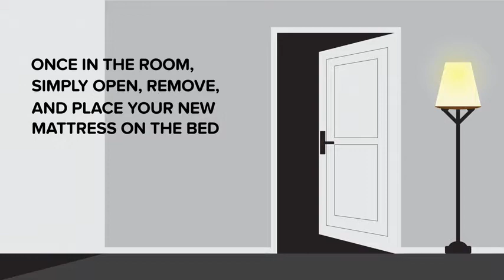Best memory foam mattress | Perfect Cloud Atlas Cooling 10-inch Pressure-Relieving Memory Foam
Best memory foam mattress | Perfect Cloud Atlas Cooling 10-inch Pressure-Relieving Memory Foam Mattress

DESIGN | Our Atlas mattress has a unique 3-inch top layer of our signature Gel-Plus memory foam on top of 3 and 4-inch layers of double air flow comfort and support foams. These three layers work together to help heat from your body dissipate so you can enjoy a temperature-neutral sleeping experience.

BETTER SLEEP | Our thoroughly tested memory foam helps eliminate nervous tension caused from common head, neck, and shoulder pain, which frequently keeps you awake and unrested while the cooling gel helps you fall asleep faster.

PREMIUM COVER | Our best-in-class premium textile stretch knit cover offers a luxurious look and feel while the ultra-suede accents allow air to flow more freely in and out of the mattress improving the function of the air flow channels.

WEIGHTLESS SLEEP EXPERIENCE | The durable viscoelastic memory foam construction contours to your unique sleeping style and body shape to alleviate pain while the motion isolation helps you stay asleep even with partners.

10-YEAR WARRANTY | Purchase with total confidence knowing that your new mattress is CertiPUR-US-certified, designed in the USA, and backed by our incredible 10-year warranty. And with our outstanding Amazon customer service, your purchase is risk-free!

All our Perfect Cloud mattresses sold on Amazon come with a 30-day trial.

DIMENSIONS | 80 x 60 x 10 inches.